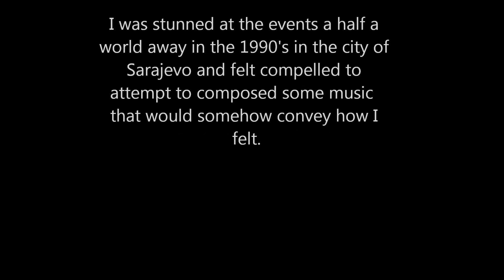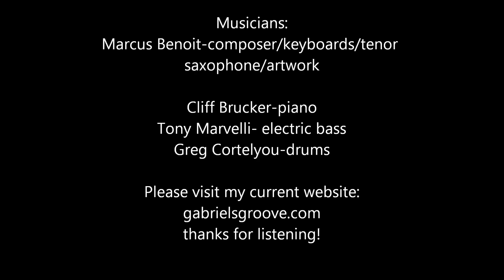sarajevo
Music and artwork by Marcus Benoit.